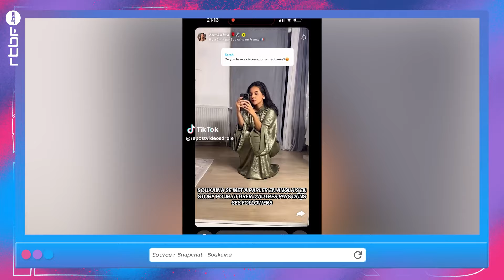Pourquoi certains influenceurs français parlent anglais maintenant ? • IZI NEWS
Jazz, Soukaina ou encore Sarah Fraisou, depuis quelques jours vous pouvez entendre certains influenceurs français  parler en anglais dans leurs stories. Alors qu’est-ce que ça cache ?

Écriture et animation : Yveline
Réalisation et montage : Ludo De Turck
Yveline et Pierluxx démontent l'actu dans
Tous les lundis, mercredis et vendredis à 16:00.